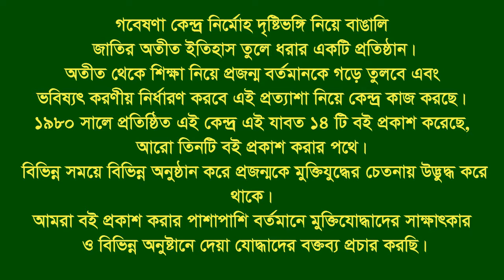Interview of Md Azizuddin ।। Boalkhali ।। CTG ।। F Fighter ।। FF